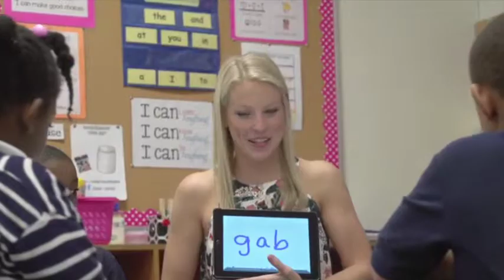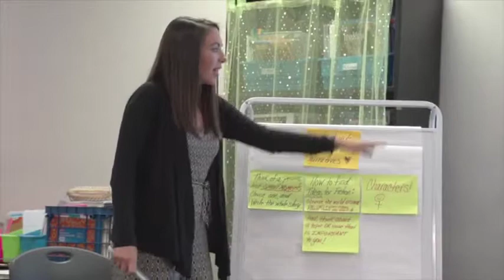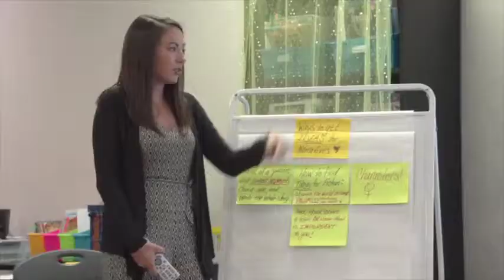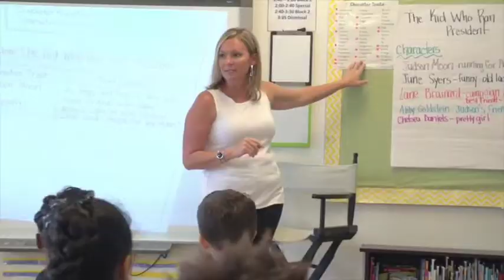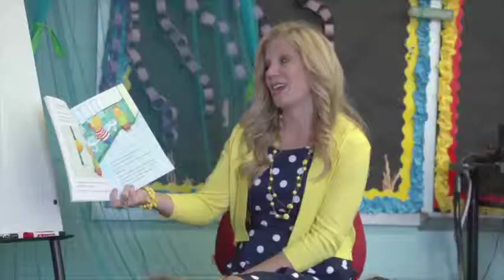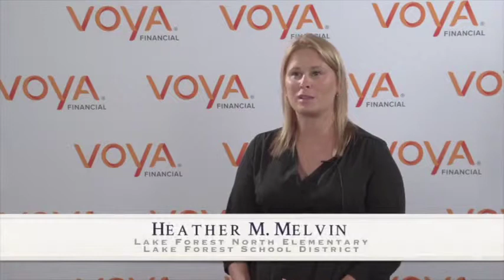2017 Delaware Teacher of the Year nominees